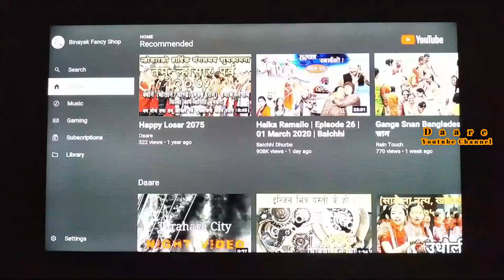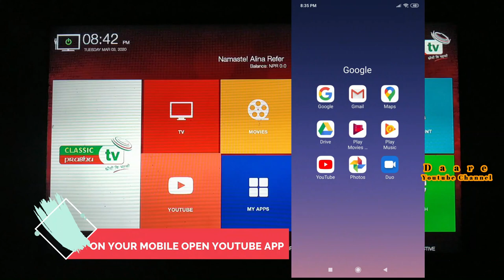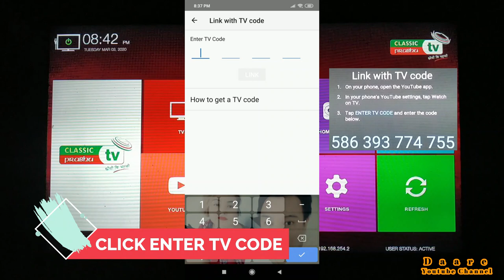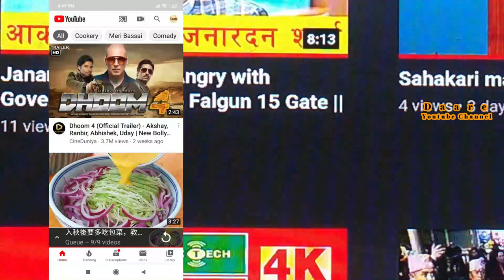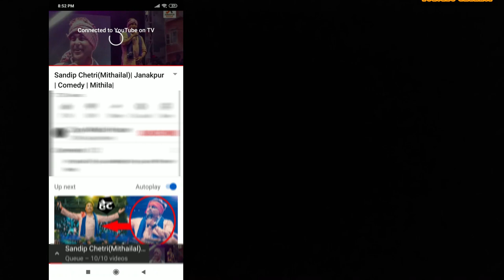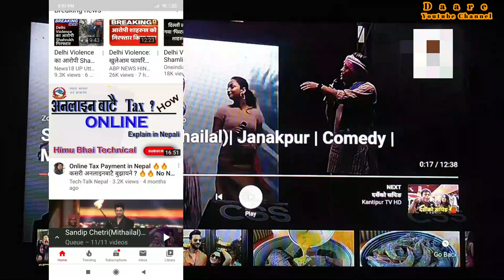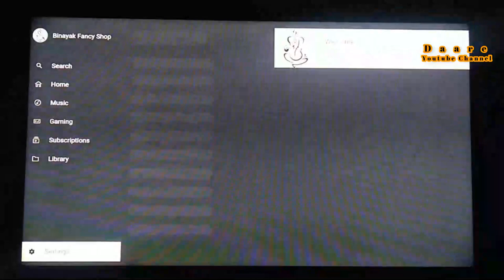Classic Prabhu Tv Secret Setting 2021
If you have any problems with Prabhu TV, please comment once and ask.
How To Use TV From Mobile To YouTube?
This video is taught in its entirety, along with its details.
Just because you don't understand something doesn't mean you don't know. So please ask It will be much easier to go trio as the video shows.

Classic Tech Choyo ki Chalyo || Ava Mobile ma Search garera play gardai chalo Setting yo video ma bataudai chhu. Simple Chha testo kehi garnu pardaina tapai haru le. Enter TV code hunchha tyo chai input garnu parchha.

Enter Tv Code : 02:16